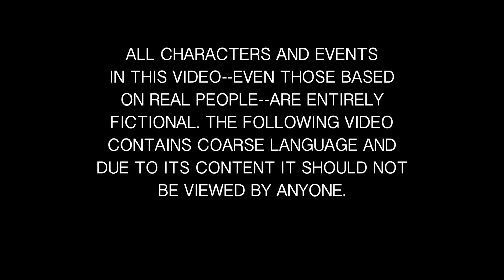Actual Thoughts with Tomi Lahren (Final Thoughts Satire)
Tomi shares her actual thoughts.

Written, filmed, and directed by Sean Conrad.